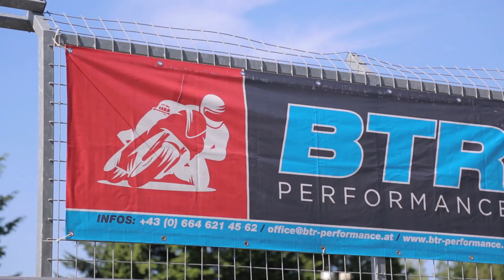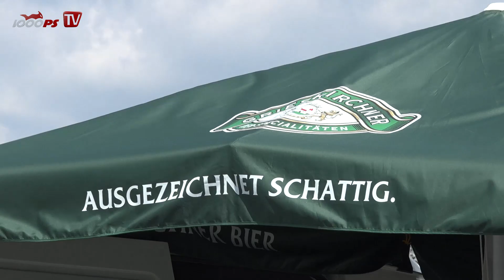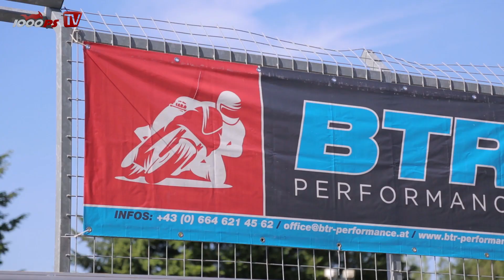1000PS Betriebsausflug - Hobbyracing mit BTR - Performance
Super Wetter, super Leute am Brno Circuit mit BTR - Performance.